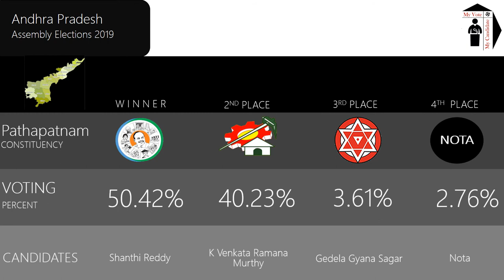Pathapatnam Assembly Constituency